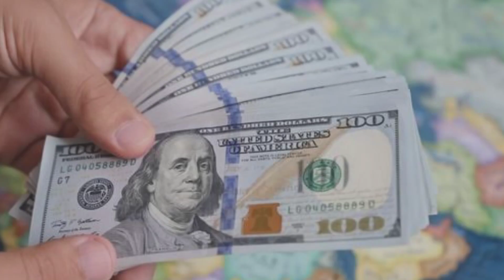Charlize Theron Husband, Age, Parents, Lifestyle Net Worth Biography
Charlize Theron About:

Charlize Theron is a South African and American actress and producer. One of the world's highest-paid actresses, she is the recipient of various accolades, including an Academy Award and a Golden Globe Award. In 2016, Time named her one of the 100 most influential people in the world

Note: This video is only for the purpose of sharing the information Celebrity Charlize Theron Lifestyle & Net Worth Biography Videos not to hurt with the feelings of anyone.

1) This video has no negative impact on the original works (It would actually be positive for them)
2)This video is also for teaching purposes.
3) It is not transformative in nature.
4)I only used bits and pieces of videos to get the point across where necessary.
5) Some images are also used just for giving the clearance about the topic to the viewers.